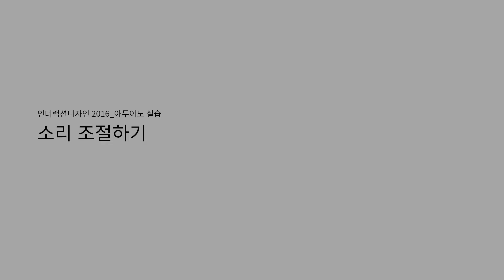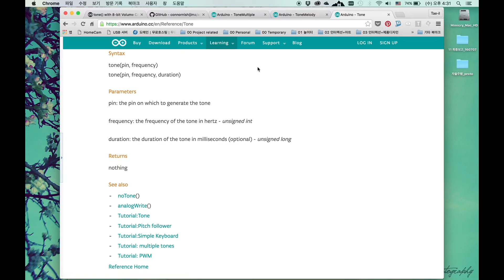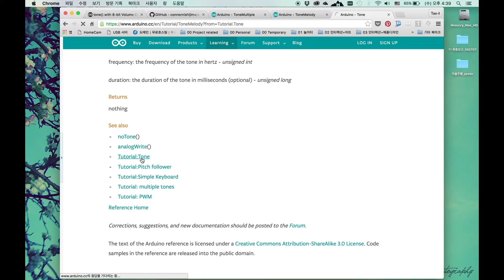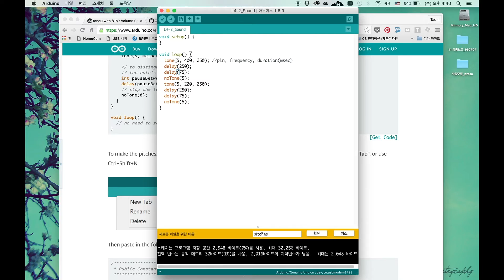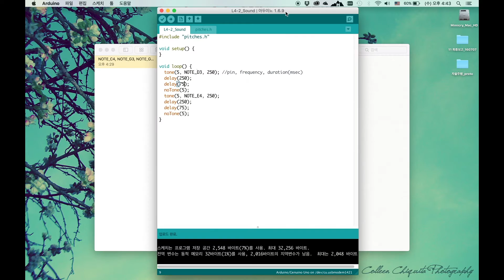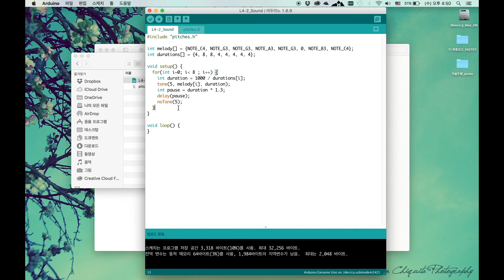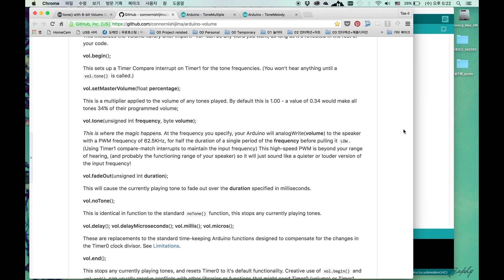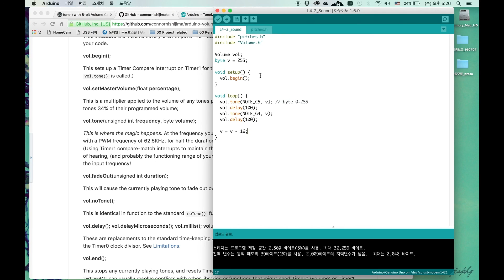소리 조절하기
스피커 혹은 Piezo를 활용해서 소리를 만들어 보도록 합니다.